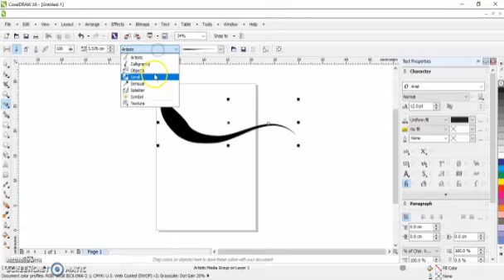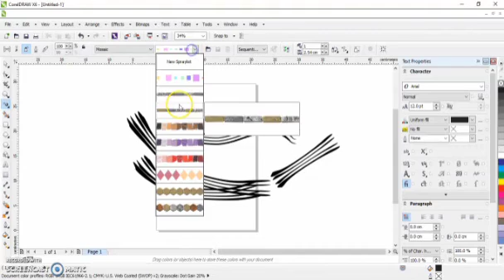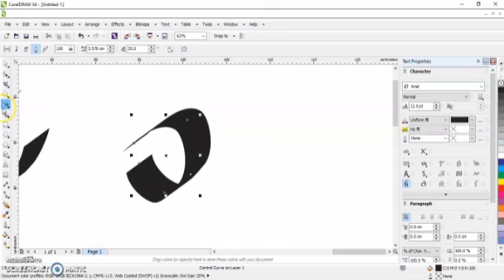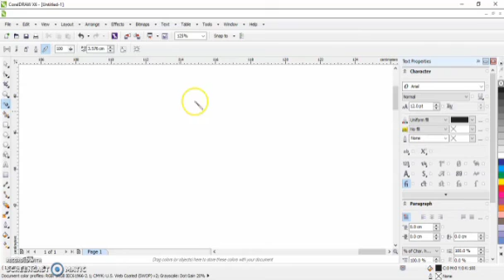Artistic Media & Calligraphy in Corel Draw Unit - 2.2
Digital Design ,lecture by Neetika Bagpatiya